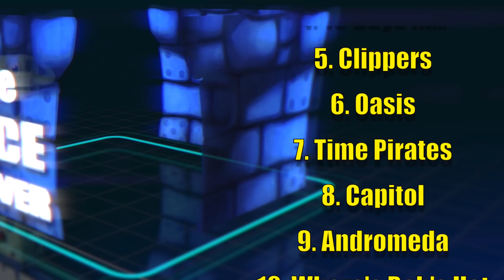Designers' Best: Alan Moon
Tom Vasel lists his Top 10 games designed by Alan Moon!

00:00 - Introduction
01:54 - #10
02:15 - #9
02:45 - #8
03:15 - #7
03:45 - #6
04:25 - #5
05:08 - #4
05:50 - #3
06:20 - #2
07:03 - #1